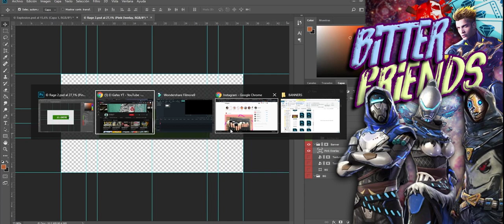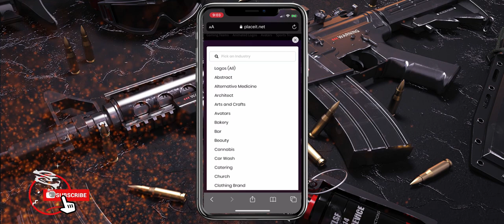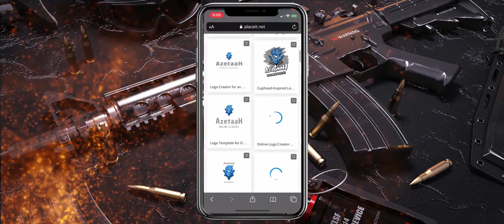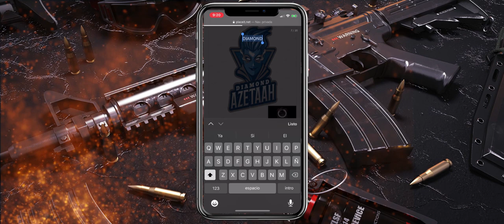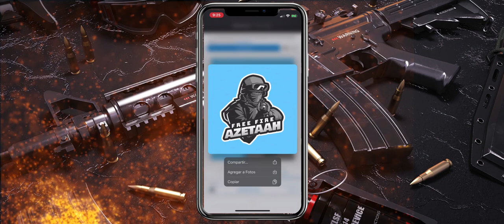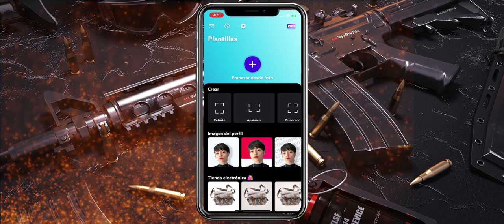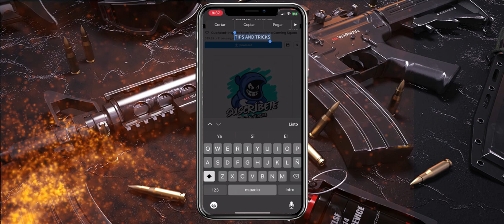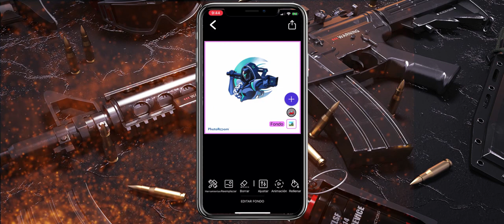COMO HACER un LOGO de CLAN para FREE FIRE en IOS y ANDROID SIN APPS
Cracks aquí les traigo una página para hacer logos rápidos y sin usar apps aparte